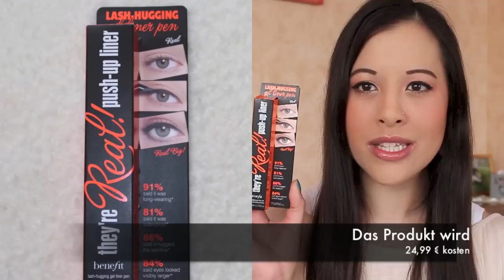BENEFIT THEY'RE REAL! PUSH-UP LINER - First Impression Review & Verlosung/Giveaway. ♥ (GESCHLOSSEN!)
Hallihallöchen, meine hübschen Benebabes! (^_^)
in diesem Video möchte ich euch über den neuen BENEFIT THE'RE REAL! PUSH-UP LINER berichten. ich durfte den Gel Eyeliner nun schon einige Zeit testen und kann euch deshalb heute meine ersten Eindrücke in dieser Review präsentieren. außerdem können sich 10 (!) von euch selbst überzeugen und ein süßes Beutelchen inklusive Miniversion vom benefit they're real! push-up liner gewinnen.

smooch! eure NatBittersweet ♥

hier könnt auch ihr bei Benefit online shoppen und den they're real! push-up liner ab dem 27. Juni 2014 bestellen:

2. Ihr müsst mindestens 18 Jahre alt sein. ist das nicht der Fall, dann brauche ich die Einverständniserklärung der Erziehungsberechtigten.

4. Folgt der offiziellen Benefit Cosmetics Germany Instagram Seite: @benefitgermany

5. Liked und teilt mein Verlosungsfoto auf Instagram mit den Hashtags: BenefitLinerDE und natbittersweet. taggt außerdem @natbittersweet und @benefitgermany.

6. Schreibt mir zudem in die Kommentare dieses Videos, warum außgerechnet IHR einen Benefit They're Real! Push-Up Liner testen wollt. BITTE NUR EIN KOMMENTAR PRO PERSON UND KANAL!

7. Der Rechtsweg ist ausgeschlossen. Barauzahlungen der Gewinne sind nicht möglich.

8. Die Verlosung beginnt sofort und endet am 09. Juli 2014 um 22:00 Uhr.

Bitte haltet euch an die Teilnahmebedingungen, da ich ansonsten eure Teilnahme nicht zählen werde! Die Gewinner werden nach Ablauf der Verlosung in der Infobox dieses Videos bekanntgegeben. da der Versand der Gewinnerpakete unversichert erfolgt, hafte ich nicht für eventuellen Verlust.

DIE GEWINNER SIND:
- hades back
- collin baby
- Lilalaunelinchen
- Mightycheer
- ChicMomy
- Kayserili Kiz
- Zareta♥
- Sina K.
- lotteee007
- BeautyCastle

HERZLICHEN GLÜCKWUNSCH EUCH ALLEN! ♥
schreibt mir bitte hier auf YouTube eine Privatnachricht mit eurer kompletten Anschrift. :-)

ein herzliches DANKESCHÖN an das liebe Team von BENEFIT, daß ich den THEY'RE REAL! PUSH-UP LINER bedingungslos testen darf. ❤

Nagellack: 673 Blue Streak Complete Salon Manicure Sally Hansen
01 Pixie Dust Holo Shimmer Effect Nail Polish essence
Lippenstift/Lipgloss: 025 Peach Parfait Colorburst Lip Butter Revlon

Kamera:
Canon EOS 650D

Ihr möchtet mir Post schicken?
Nat Bittersweet
Postfach 1337
97403 Schweinfurt

~ [Intro] THANKS AND CREDITS ~

created by:
crismx